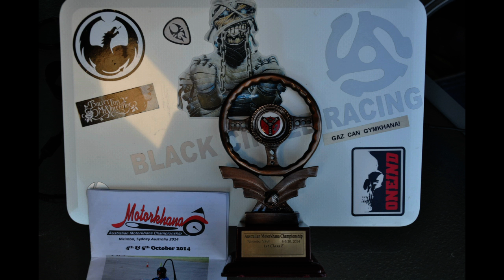Motorkhana - Pentagon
I set a new National Record on this test , even with a moment of fuel surge near the end of the run.
Car: MY99 WRX
Driver: Garry Dodd
Tunes: Dead Kennedys